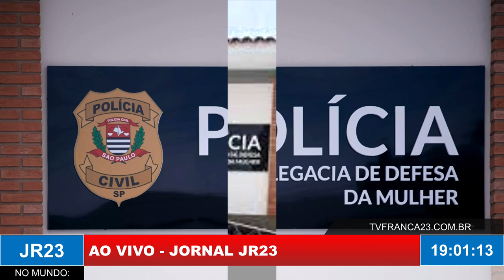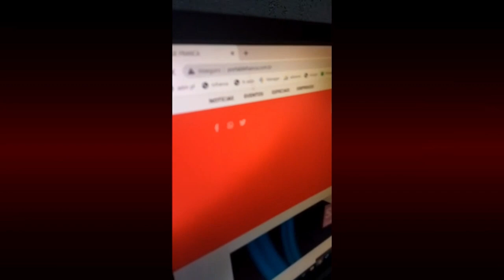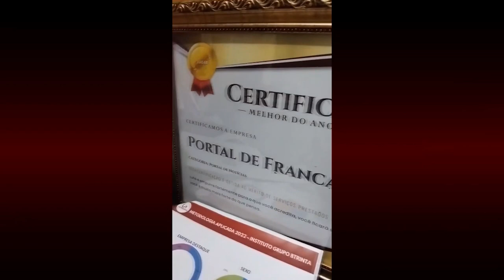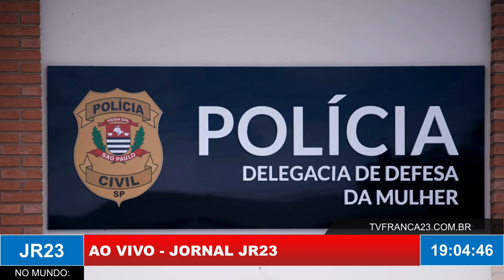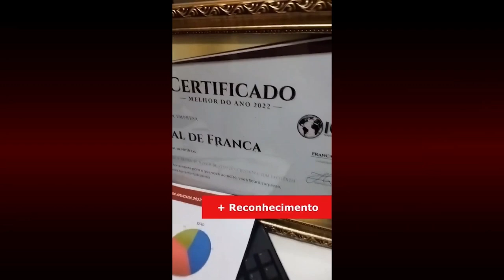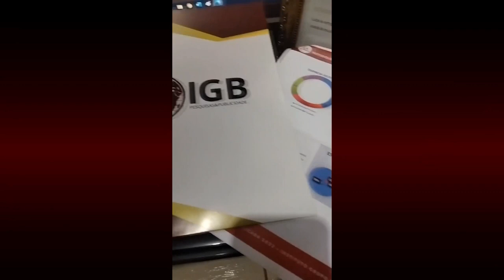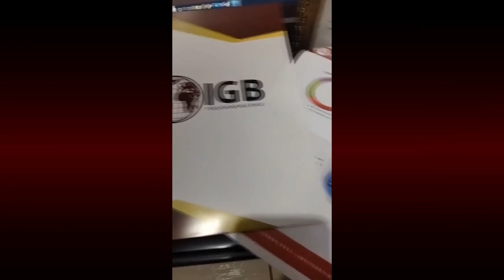JR23 08 08 23